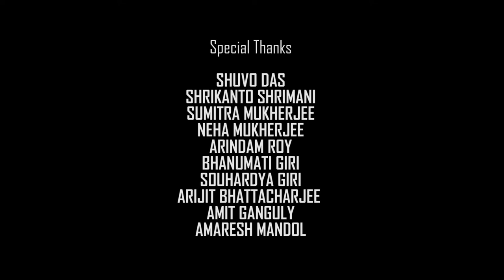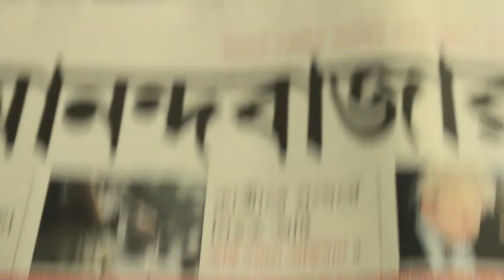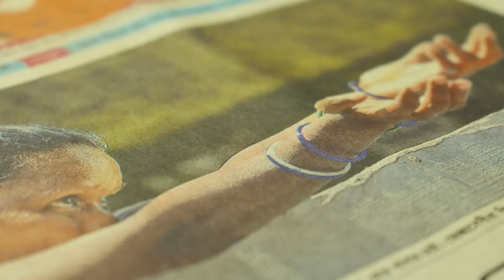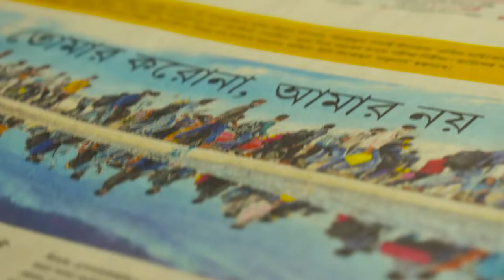MIGRATORY ANT/DOCUMENTARY FILM/ DIRECTED BY JOYDEB GIRI.